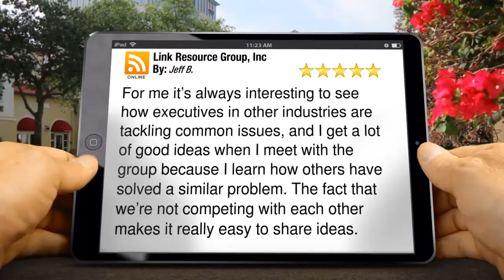Link Resource Group, Inc Wichita Perfect 5 Star Review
5 Star Rating  by Jeff B.

        For me it’s always interesting to see how executives in other industries are tackling common issues, and I get a lot of good ideas when I meet with the group because I learn how others have solved a similar problem. The fact that we’re not competing with each other makes it really easy to share ideas.

        Link Resource Group, Inc
        570 N. Stratford
        Wichita KS
        67206

Our peer coaching forum brings together experienced executives from non-competitive industries for focused discussions of various topics related to best practices in leading and managing employees as well as business development strategies.

Our Coaching Philosophy
As an executive coaching company, Link Resource Group acknowledges and honors our ethical obligation to clients and colleagues. We pledge to comply with the ICF Standards of Conduct and to model these standards with those whom we coach.

We help our clients through effective executive development and always conduct ourselves with the highest standards.
Link Resource Group ensures that their client understands the terms of the coaching and consulting agreement and respects
the confidentiality of client information, except as otherwise authorized by my client, or as required by law.

We will obtain permission from each of my clients before releasing their names as clients or references, whether our connection is for
team building, performance improvement or any other pre-determined goals and desired outcomes.

In addition, We will be alert to noticing when client is no longer benefiting from our coaching and consulting relationship and thus would be better served by another coach, consultant or by another resource and, at that time, will encourage my client to make that change.

Tim Link is a passionate and intuitive straight-talker who shares insightful feedback and facilitates a process of inquiry that clients find both challenging and rewarding. He coaches from a strengths-based perspective, enabling clients to adopt a more focused, strategic approach to effective leadership by fully identifying and maximizing their strengths. In doing so, Tim offers leaders and their teams the opportunity to unleash their potential while finding greater meaning in both their work and personal lives. Clients appreciate his keen intuition, evocative questions, and attention to progress that has helped them go much further than they had ever expected.